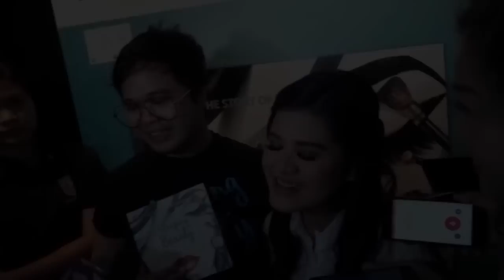Hot News! Luar Biasa, Bennu Sorumba Beri Pujian untuk Kahiyang Ayu - Cumicam 05 Maret 2018